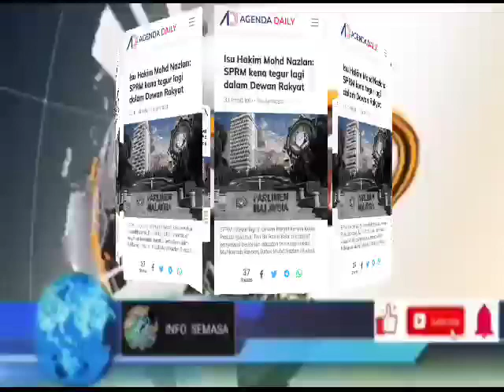TERBONGKAR: PADAN MUKA NAZLAN‼️DSNR TIDAK BERSALAH